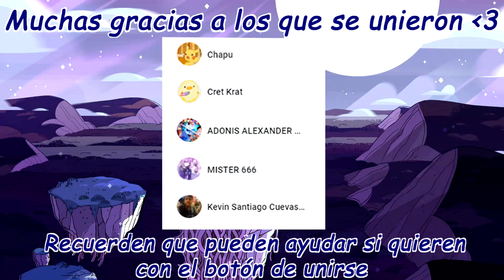Alastor y su Origen ¿Éstá al servicio de un demonio? - Hazbin Hotel / Helluva Boss